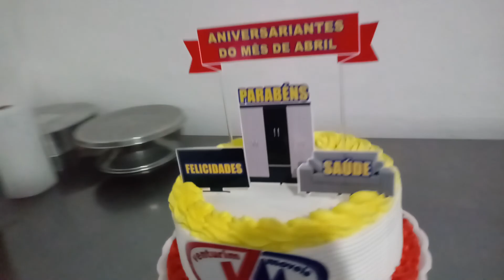Bolo de aniversário;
Forma 24
Recheio de coco com chocolate
Serve 30 a 35 pessoas
Bico 1 M
Para cada camada de recheio eu usei
400 gramas de leite condensado
300 gramas de leite
1 colher e meia de margarina ,
1 colher e meia de farinha de trigo
coco e cacau em pó.